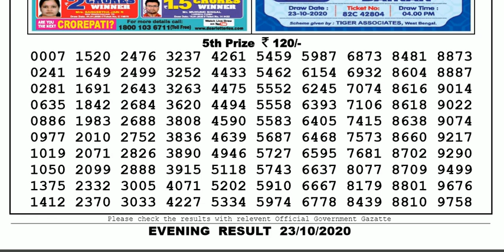🔴Lottery Sambad Result Live 08.00pm 23.10.20 Nagaland State Lottery Live gdn